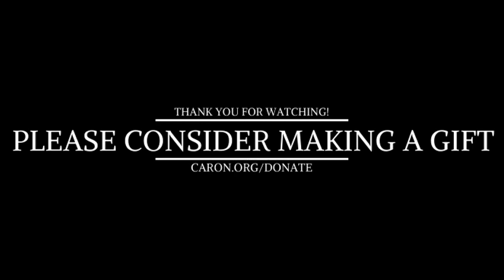Caron's Chapel Service - August 11, 2024